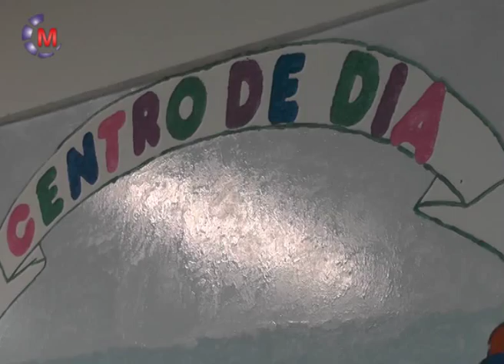Solange Navarro Centro de dia vuelve a las actividades despues de vacaciones de invierno